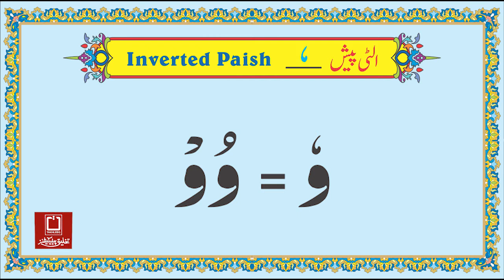Noorani Qaida Page 21B (الٹی پیش)